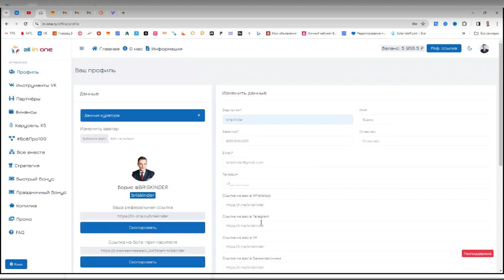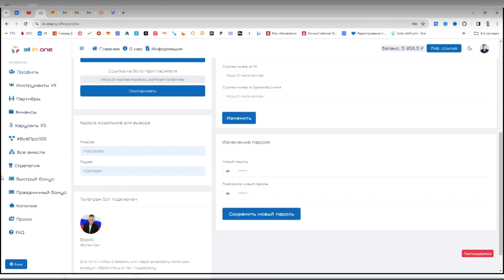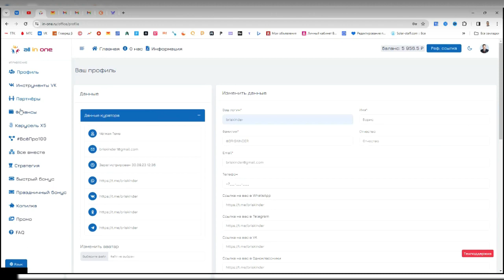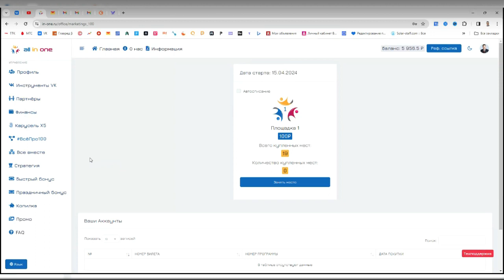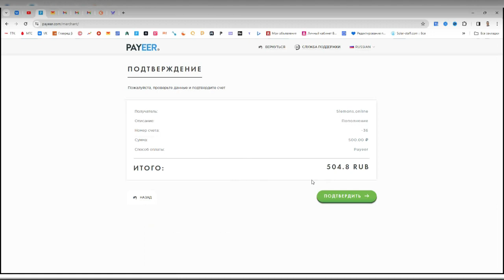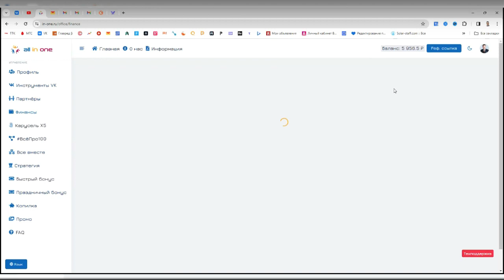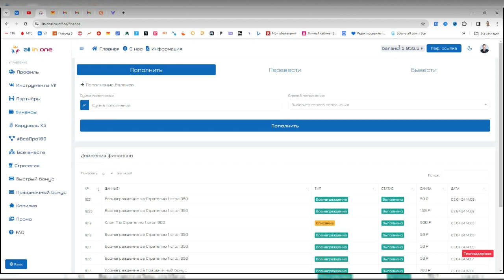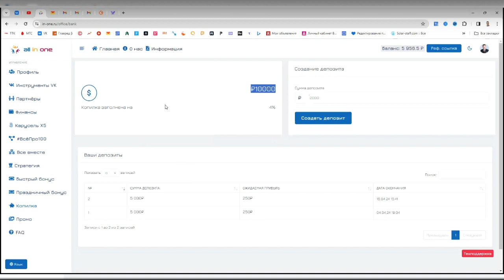Как заработать деньгу ALL IN ONE Пошаговая инструкция от А до Я